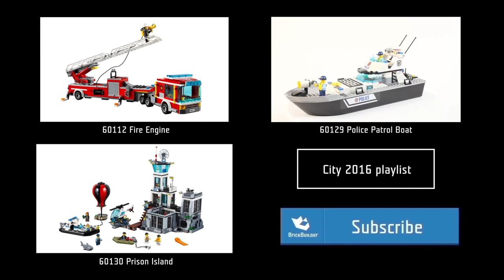LEGO CITY 60018 Cement Mixer Speed Build for Collectors - Collection Great Vehicles (7/48)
LEGO 60018 Cement Mixer

Price per piece: 8.1p / 9.0c
Collection Great Vehicles: This is one of 48 sets in this collection (november 2019)
To collect all of Lego Great Vehicles you will need another 47 sets from this theme

Interestingness for collectors:
Includes 2 minifigures: driver and a construction worker with assorted accessories

Interesting LEGO fact:
- The LEGO molding process is so accurate that just 18 elements in every million do not pass the company’s high quality standard.